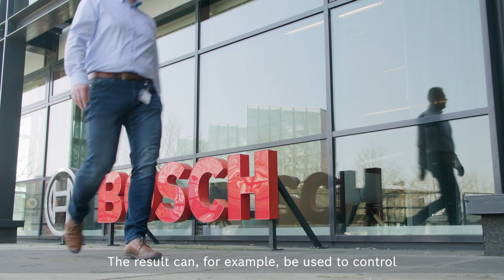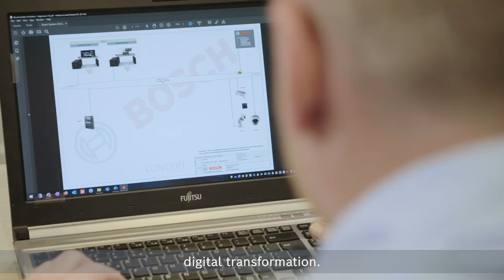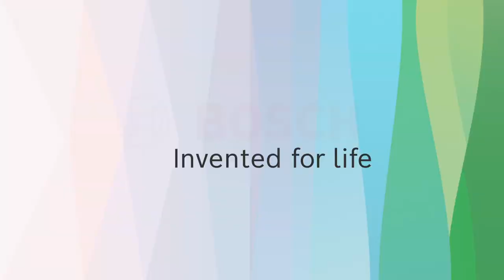Our team makes the difference: Solutions Engineer Bernard Gijzen develops solutions for customers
Bernard Gijzen, Solutions Engineer at the Bosch subsidiary in the Netherlands, develops comprehensive and future-proof solutions – and they don't come off the shelf. The more individually they are planned and implemented, the more they bring our customers forward in the long term and provide optimal support for the digital transformation of a company.
Total customer focus, passion, commitment, and technical competence are just some of the words that be used to describe our daily work. Get to know some of the people who make the best solutions possible for you.